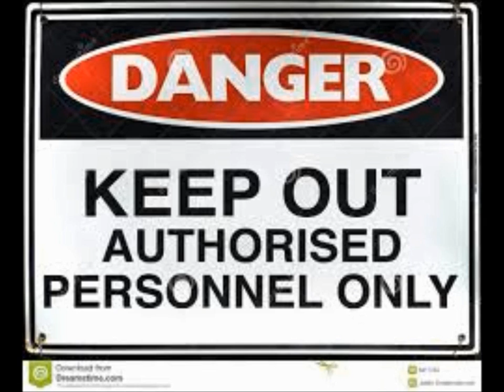Danger! rock instrumental 14 full version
another one of our rock instrumentals.